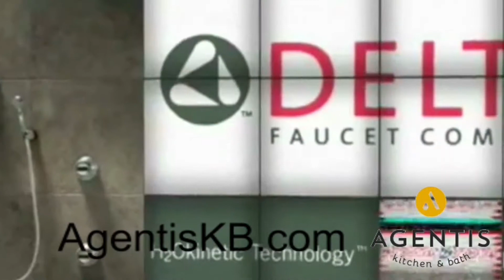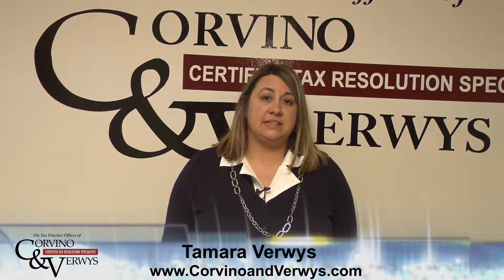CHEF MARIO 2017 HEALTHY EATING SHOW 28